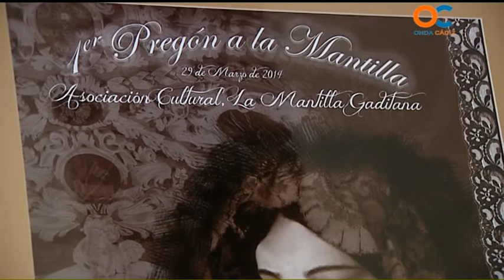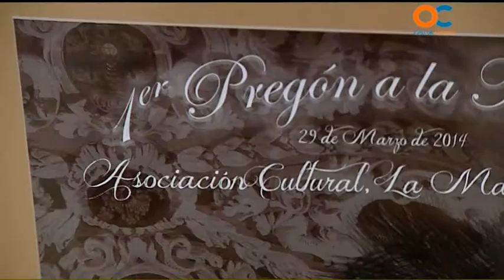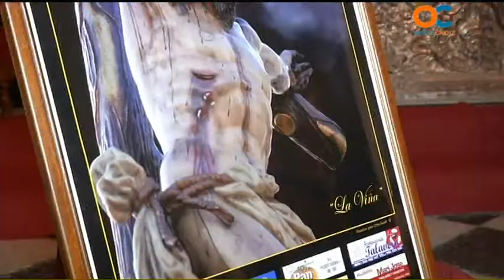ONDA COFRADE 19 03 14 2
COFRADE, NOTICIAS,  REPORTAJES , ENTREVISTAS, PROCESIONES,  INFORMACIÓN , SEMANA SANTA, EN ONDA CÁDIZ TELEVISIÓN